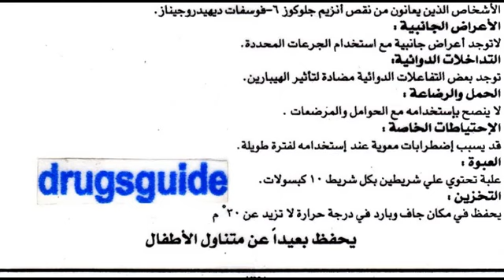اميولانت بلس Immulant Plus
دواء ضعف المناعة
السعر 18 جنيه 20 كبسولة